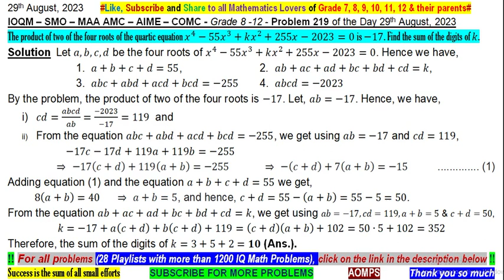Product of two of the four roots of x^4-55x^3+kx^2+255x-2023=0 is -17. Find sum of the digits of k.